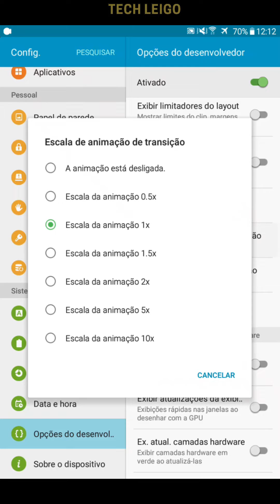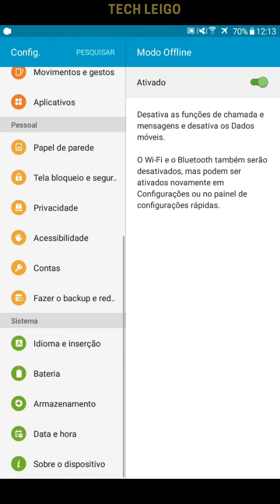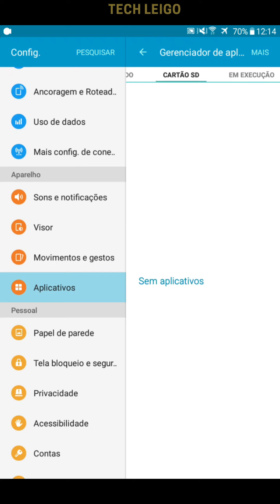Deixe Seu Galaxy Tab A 2016 Rápido e Fluído – Tutorial Fácil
🚀 Nesse vídeo você vai aprender a aumentar a velocidade do seu SAMSUNG GALAXY TAB A 2016, modelo SM-T285M!

Vou mostrar um método simples e eficaz para deixar seu tablet muito mais rápido, sem prejudicar o consumo de bateria ou o desempenho geral.

⚙️ Além disso, no final do vídeo, você vai aprender como desativar esse modo sempre que quiser, garantindo total controle sobre o funcionamento do seu Galaxy Tab A 2016.

🔧 Se seu tablet está lento ou travando, esse tutorial é perfeito para dar uma nova vida ao seu dispositivo!